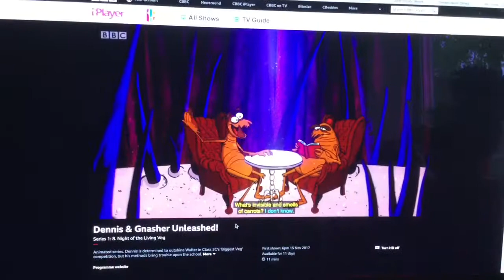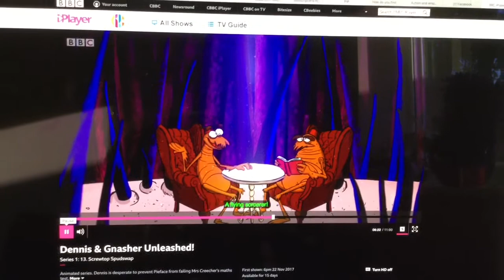Dennis And Gnasher unleashed jokes part 1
I’ve cobbled together a video list of all the Dennis and Gnasher unleashed jokes up to episode 31 excluding episodes 5 and 26